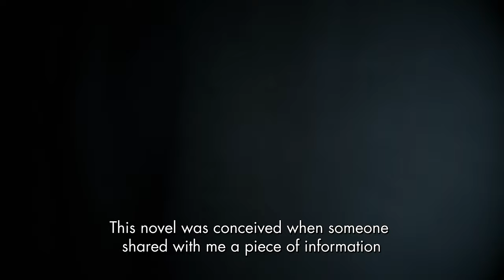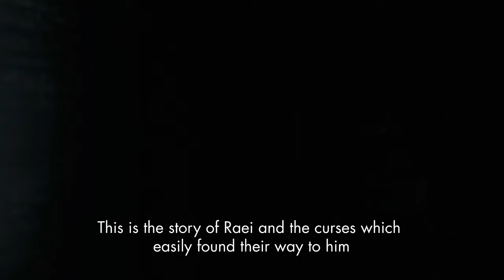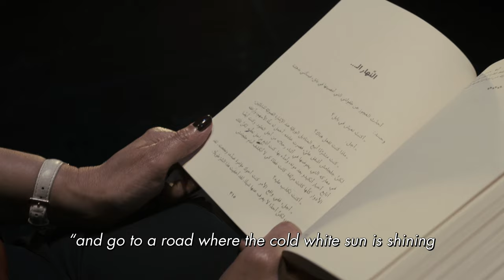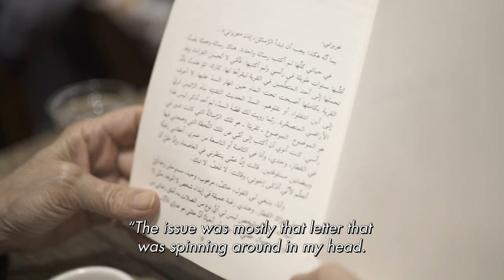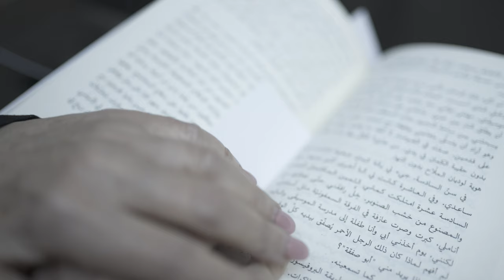فيديو المرشحين للجائزة العالمية للرواية العربية 2019 I / IPAF 2019 Shortlist Video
شهلا العجيلي، عادل عصمت، إنعام كجه جى، محمد المعزوز، كفى الزعبي، هدى بركات

المخرج: خيرالدين مبروك
المحرر: عبيدة محفوظ

With Shahla Ujayli, Adel Essmat, Inaam Kachachi, Mohamed El Maazouz, Kafa Al-Zou'bi and Hoda Barakat

Film director: Khéridine Mabrouk
Editing: Oubayda Mahfoud

بمشاركة الكتاب شهلا العجيلي، وعادل عصمت، وإنعام كجه جي، ومحمد المعزوز، وهدى بركات
مخرج الفيلم: خير الدين مبروك
التحرير: عبيدة محفوظ